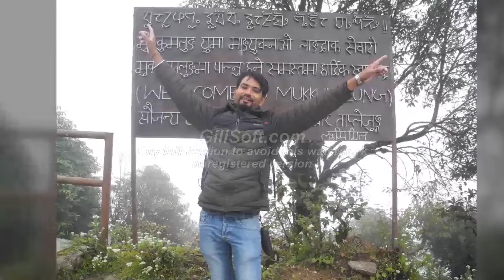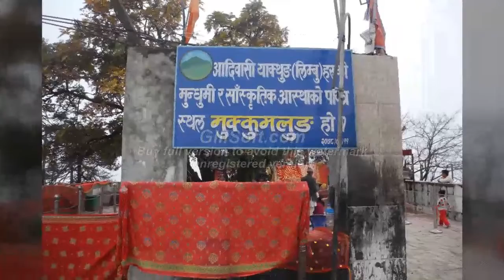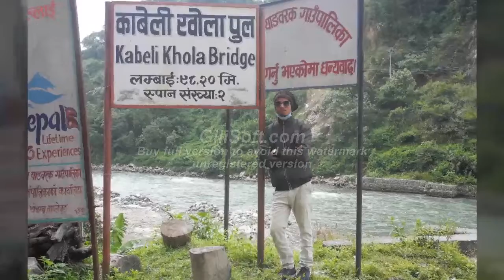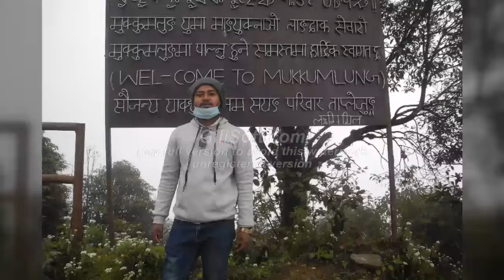TAPLEJUNG JADA KO KEHI YADGAR PAL HARU 2078 .....2021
memorig